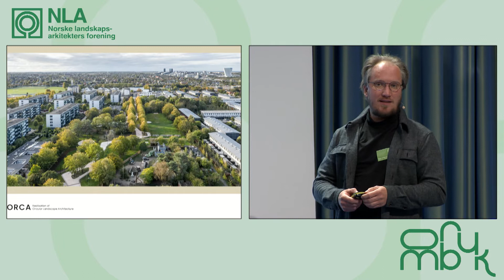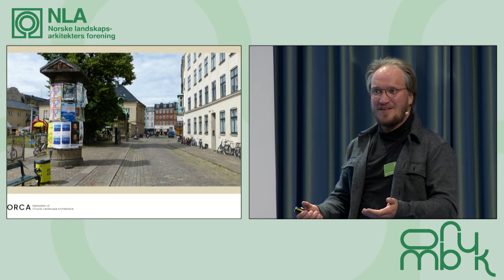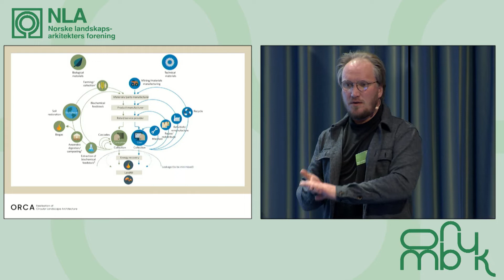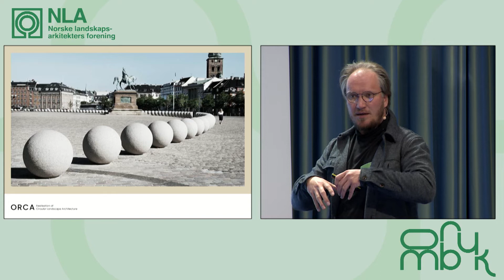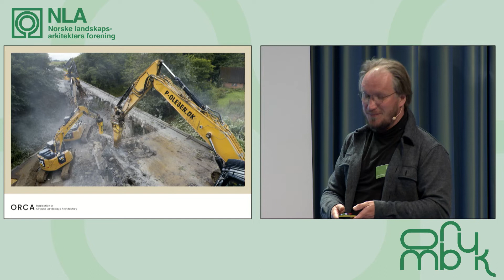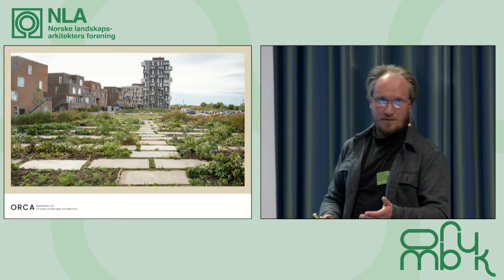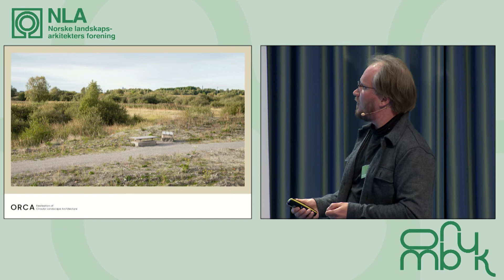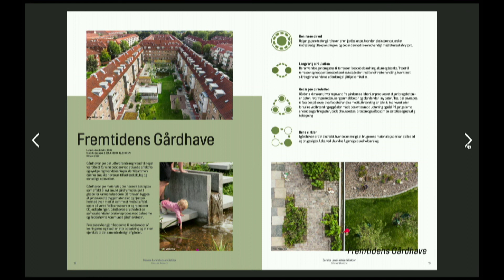Sirkulærøkonomi og dansk landskapsarkitektur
Martin Hedevang Andersen, landskapsarkitekt MDL, ORCA